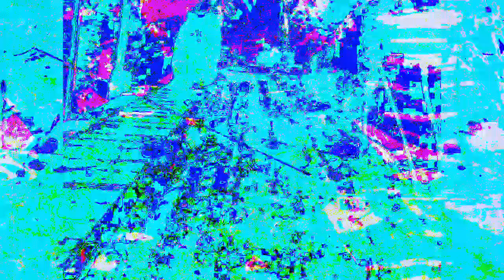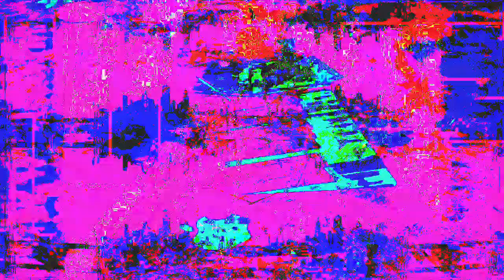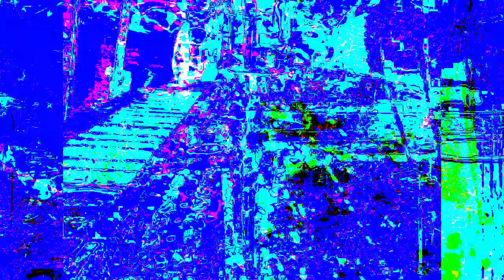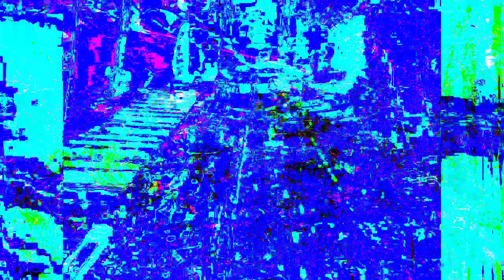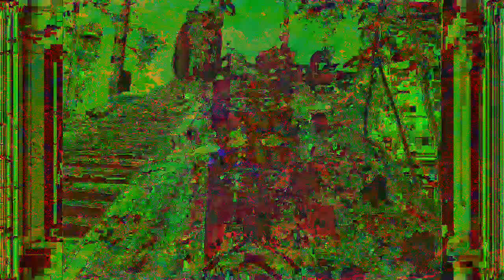Movie 22 12 05 04h06m31s separate realities 3 set of videos. *Photosensitivity Warning*